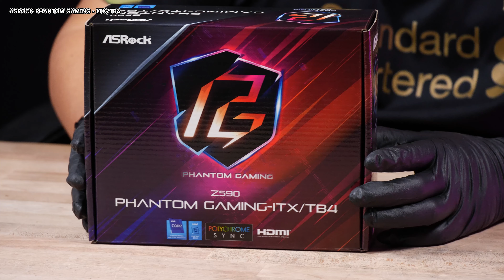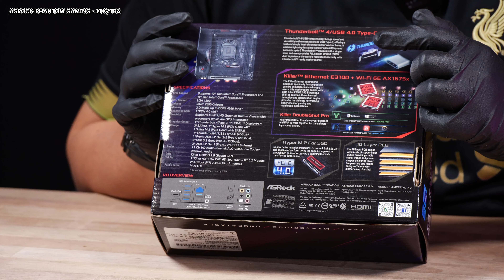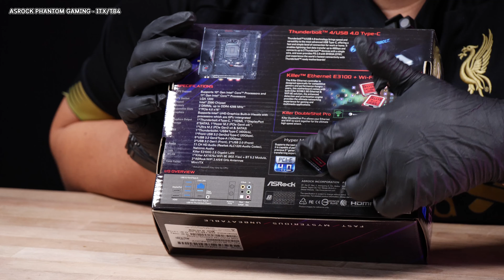พรีวิว AsRock Z590 Phantom Gaming-ITX/TB4 เมนบอร์ดจิ๋ว ค่าตัว 10,900 บาท มี Thunderbolt 4 ด้วย